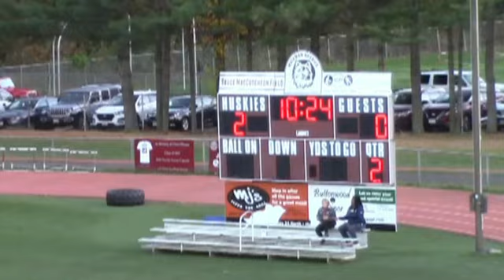MRHS Girls Soccer - States Round 1, Matawan vs. Holmdel 10-28-19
Girls Soccer - States Round 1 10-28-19